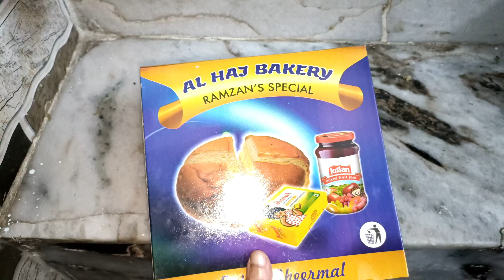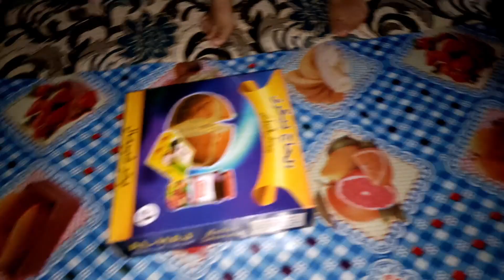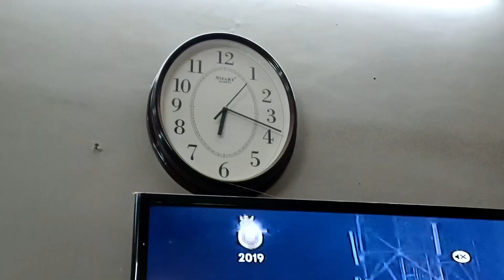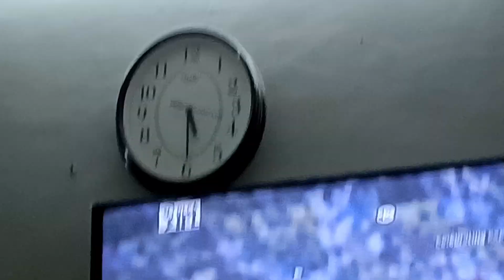5th Rozey ki tyari 🌙 jhat pat recipe bnaye iftaar mein| sehri To Aftaari Routine Vlog 💯✨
5th Rozey ki tyari 🌙 Sehri To Aftaari Routine Vlog daily 💯✨🌙